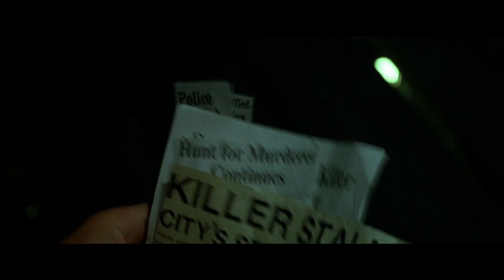Dark City - A Film in Three Minutes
It's time to step forth into the shadowy world of Alex Proyas's "Dark City", easily one of the best-looking worlds ever created for cinema. Starring Rufus Sewell, William Hurt, Kiefer Sutherland, and Jennifer Connelly.

Cinematography by Dariusz Wolski, music by Trevor Jones.